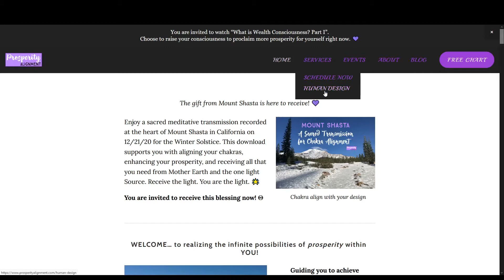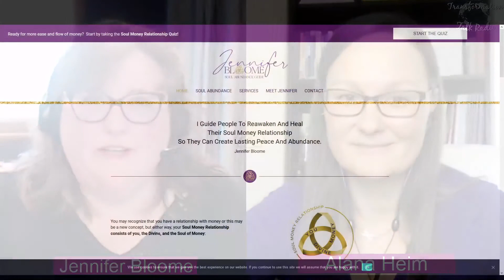How Do You Make the Right Decisions for your Money? | Soul-Wisdom Abundance | Jennifer Bloome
Soul-Wisdom Abundance: Create Wealth from Spiritual Health with Jennifer Bloome

How do you save for your future? Fund your retirement? How much should you save? Make your money work for you? Most importantly, how do you know that the decisions you are making are right for you and not simply a formula that everyone is supposed to follow? Join me and my guest, Alana Heim, to talk all about the variety of money milestones and how to make a decision that is for YOU.